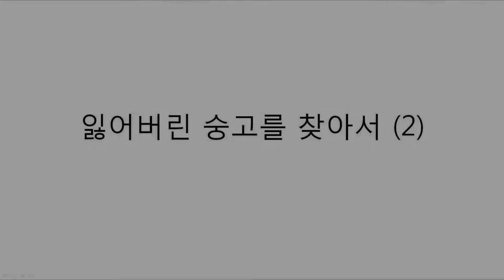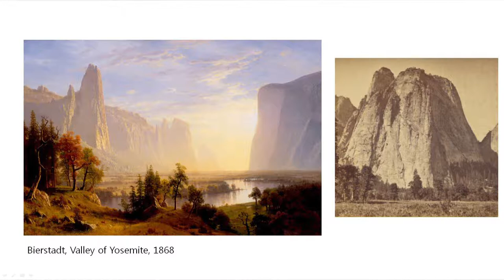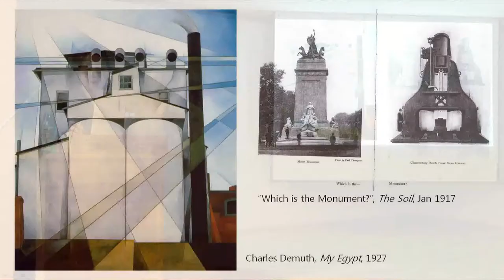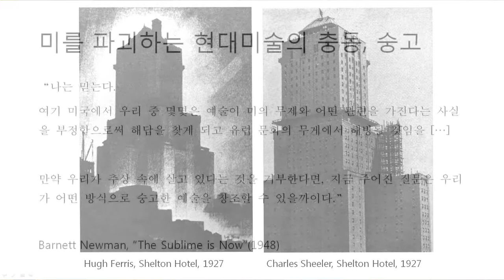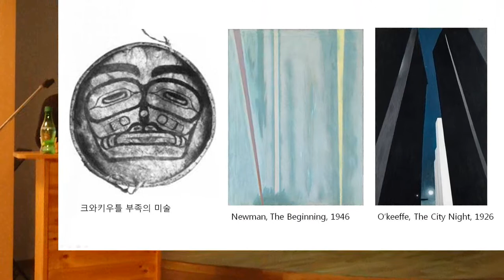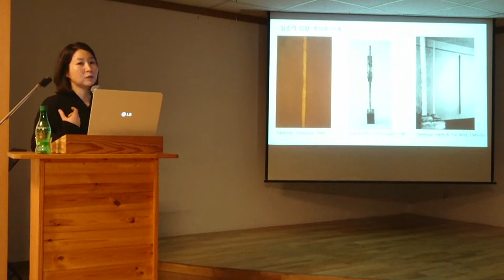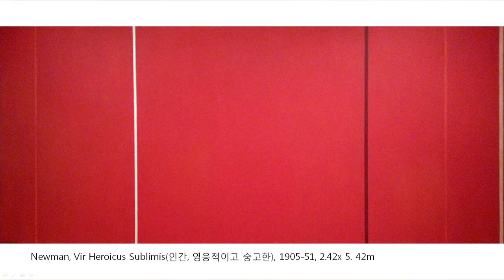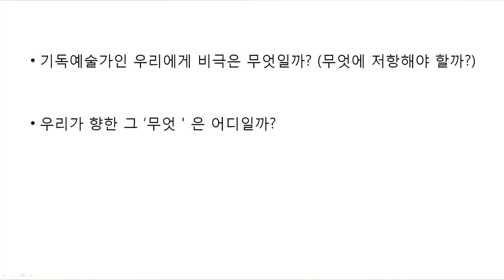창조창작회복_2019년 상반기 2주차_이상윤 선생님 강의2_잃어버린 숭고를 찾아서2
창조창작회복 2019년 상반기 특강
제2강
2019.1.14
백주년기념교회 사회봉사관
잃어버린 숭고를 찾아서2
_이상윤 선생님
서울대, 국민대, 수원대, 경기대 등 다수 대학에서 미술사 강의

2000년. 서울대학교 조소과 졸업.BFA.
2005년. 서울대학교 미술대학 미술이론 전공 석사.MA.
2018년. 서울대학교 미술경영과정 박사.Ph.D.

주요 논문
「미국적 숭고: 바넷 뉴먼과 추상표현주의에 관한 재고」,
「문화냉전 속 추상미술의 지형도」,
「정탐의 기록: 19세기 미국 낭만주의 풍경화와 프로테스탄트 윤리의 반영」,
「골드스미스 컬리지와 영국 현대미술가들」